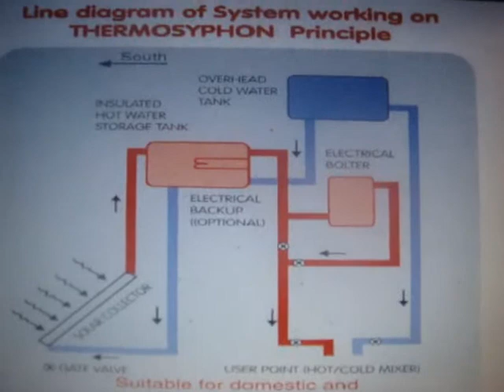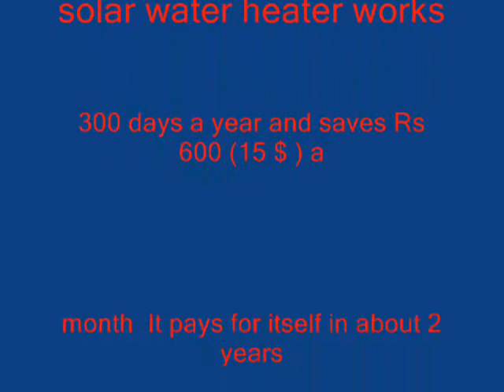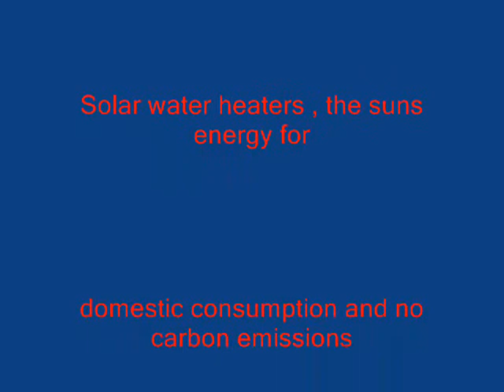Solar water heaters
Bangalore is awash with them and is proud to host India's largest installation of solar water heaters. Every household now automatically gets one and it saves the family Rs 500 /-  amonth approximately in water heating charges.